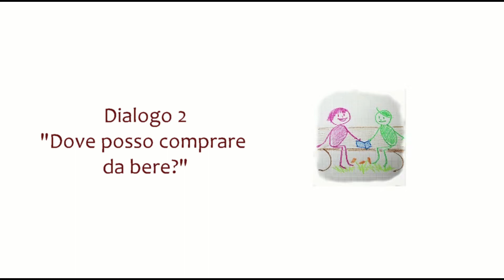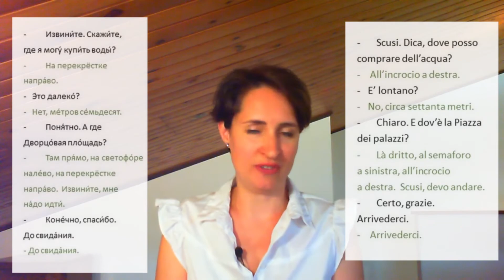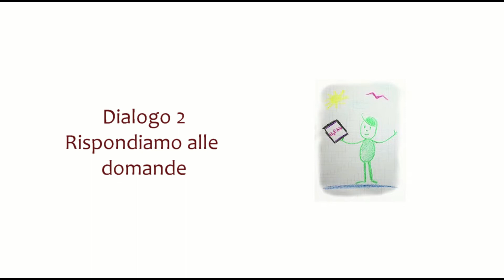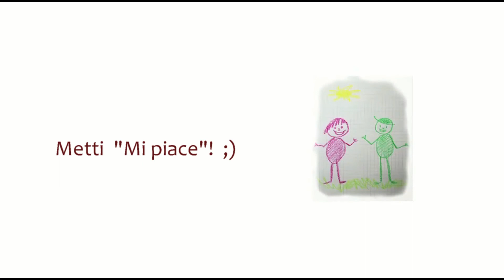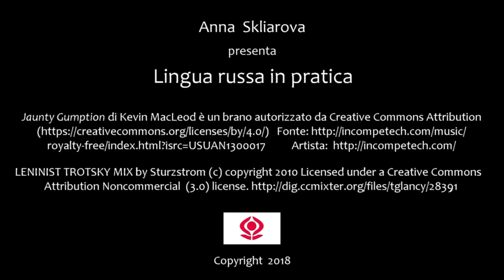Russo base. 87. Espressioni indispensabilli - Conversazione (Combinazione)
“Lingua russa in pratica”: Russo base

Vuoi avere tutta la sicurezza di te stesso con la lingua russa e parlare fluentemente senza le lunghe pause per cercare le parole? Guarda ogni video di questo canale 4-5 volte prima di passare al prossimo. Sono molto brevi e concentrati, e solo alla quarta o quinta volta riesci a capirli al 100%!  Questo piccolo passaggio ti darà tanto sostegno e ti aiuterà a non sbagliare quando parli in russo!